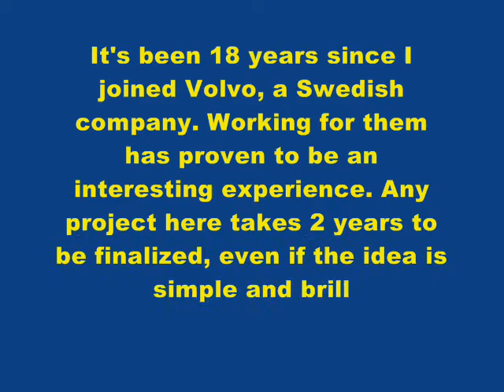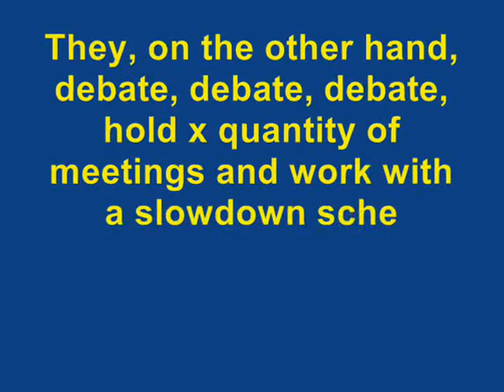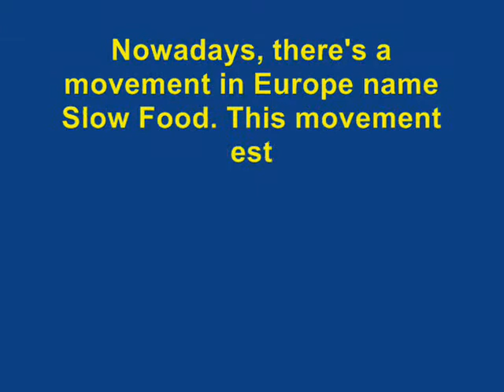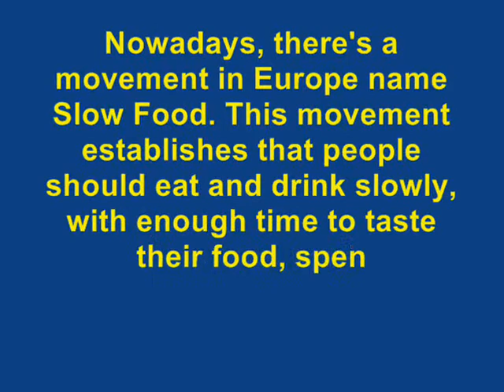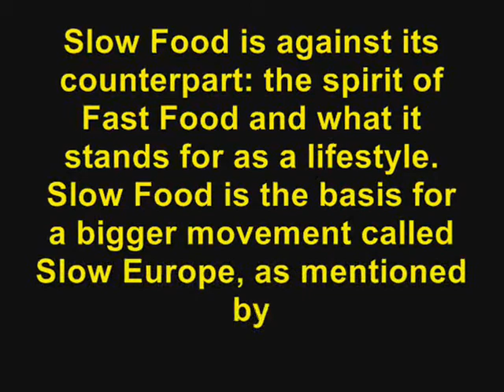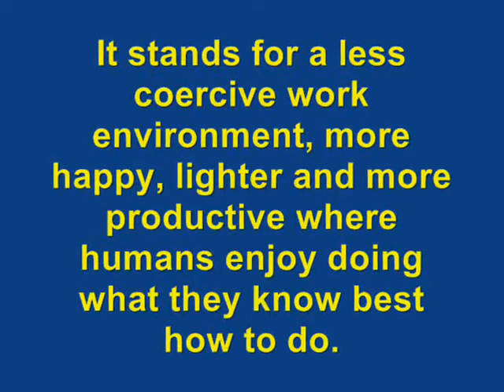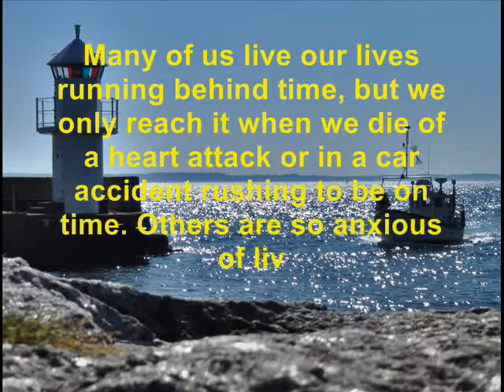SLOW DOWN CULTURE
Globalization processes have caused in us (all over the world) a general sense of searching for immediate results. Therefore, we have come to posses a need to see immediate results. This contrasts greatly with the slow movements of the Swedish.